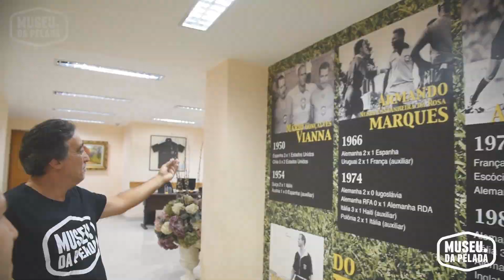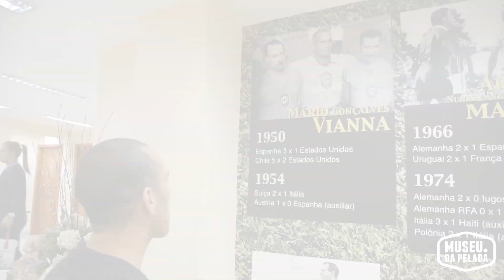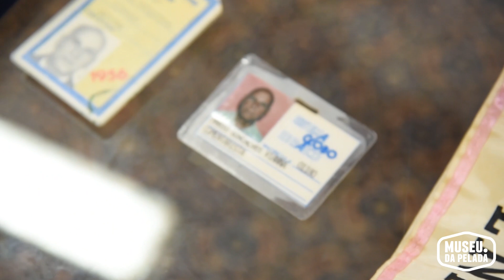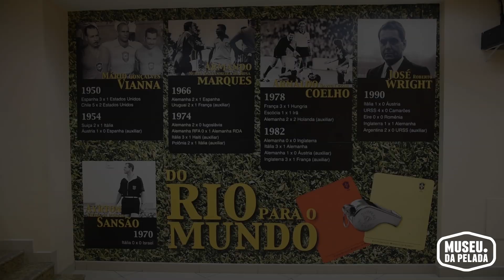Mário Vianna, o VAR raiz - Léo Feldman e Marcello Vianna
Hoje é dia de relembrar histórias do saudoso Mário Vianna com um encontro bacana entre Marcello Vianna, neto do famoso árbitro, e Léo Feldman, o homem que apitou ao Flamengo x Vasco com gol do Pet!